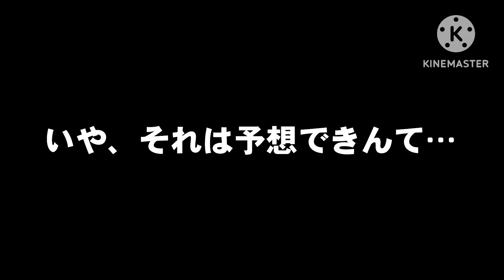【衝撃】予想外の演目が朗読劇に！？ スタァライト最新情報をまとめちゃます！【少女歌劇レヴュースタァライト】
《イラスト・背景画像》
・いらすとや 様